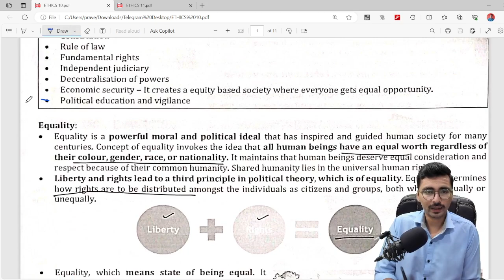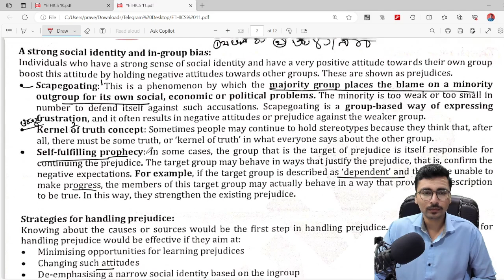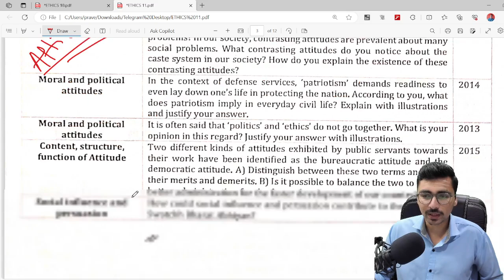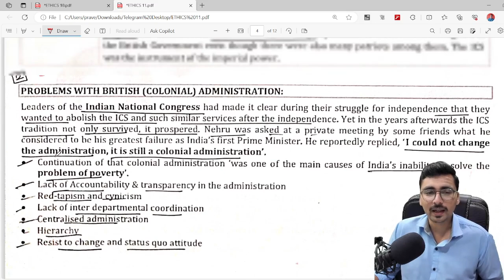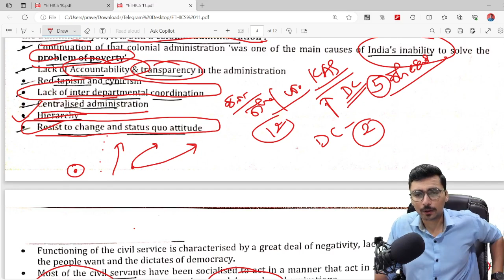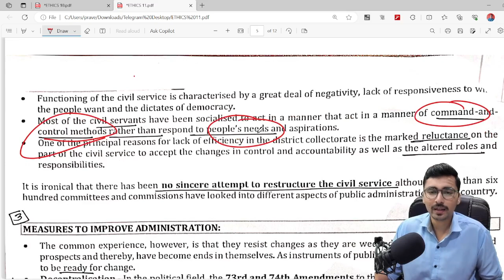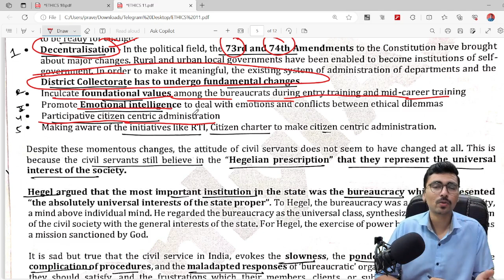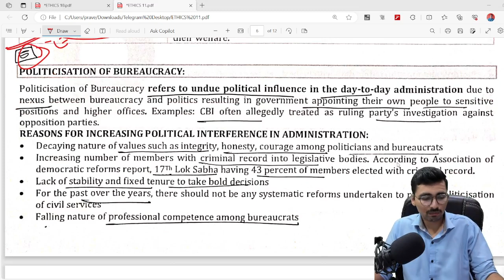Ethics Class 11 IAS/KAS exam in kannada UPSC IAS in kannada Kannada IAS Academy | KAS KPSC EXAm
Kannada IAS Academy
ಬಲ ನಿಮ್ಮದು, ಬೆಂಬಲ ನಮ್ಮದು.

My Gears:

1. Collar Mic
2. Laptop
3. Keyboard
4. Study Lamp
5. Digital clock